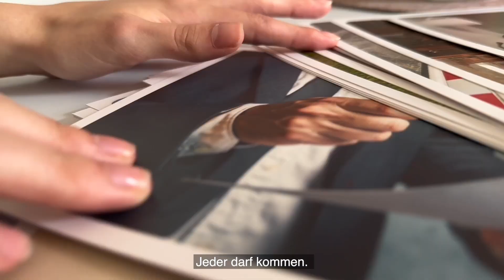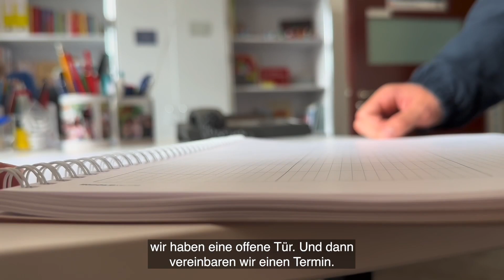KZN «Schulsozialarbeit (SSA)»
Das Team Schulsozialarbeit (SSA) der Kantonsschule Zürich Nord (KZN) stellt sich vor.

Wir realisierten dieses Video zusammen mit Smovie, der Marktführerin in Sachen Handyfilm - schnell, gut, persönlich.